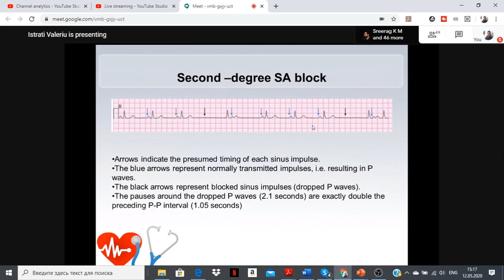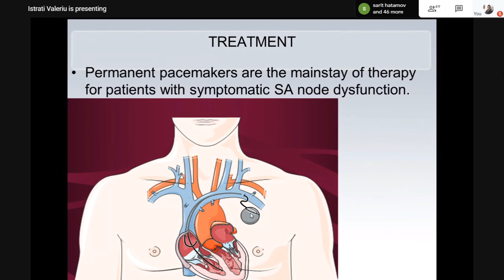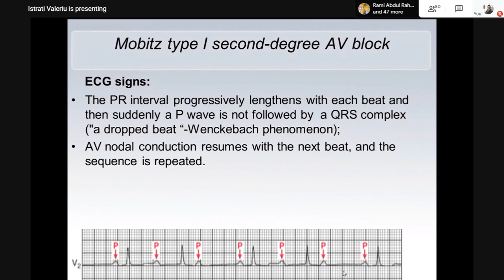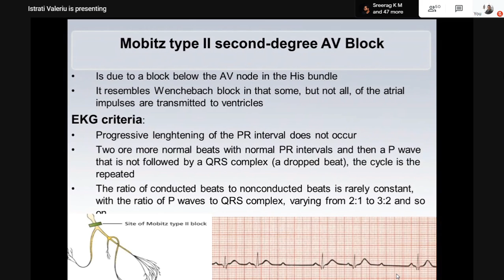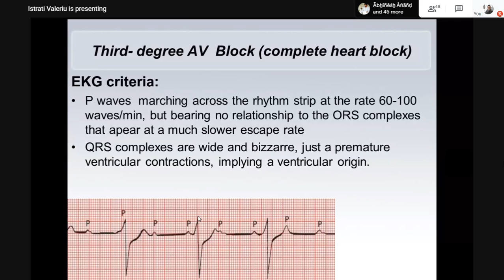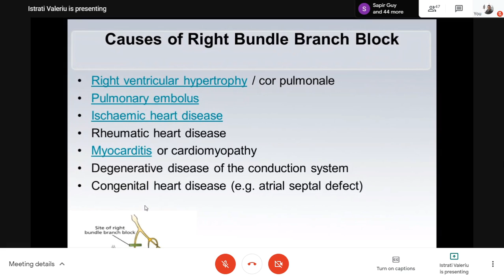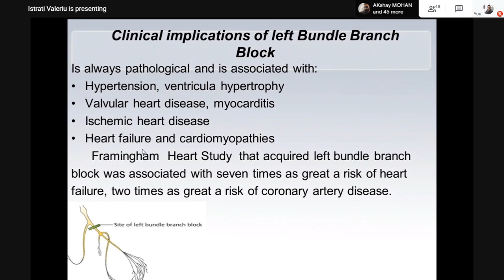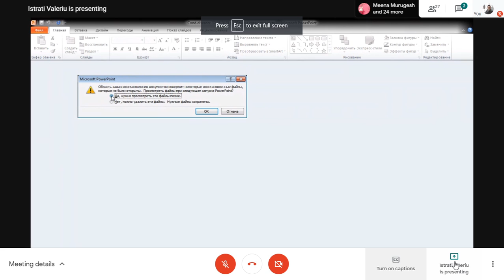ECG OPTIONAL CURSE